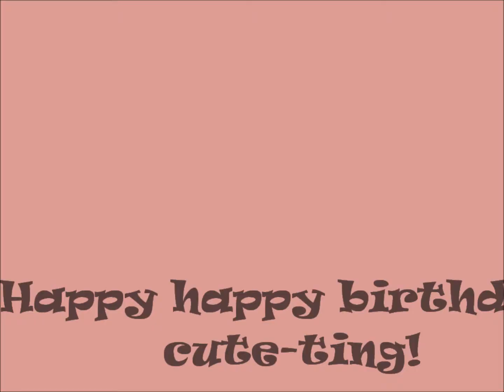HBD Car!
Jana! :D